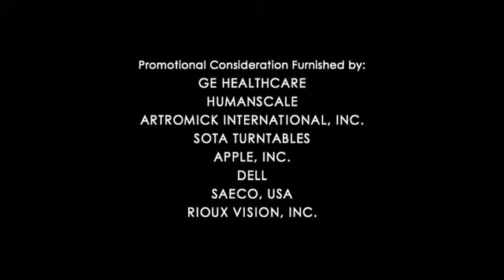House S5E08 preview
0:41 preview of House S5E08, aired over closing credits of S5E07 ("The Itch").